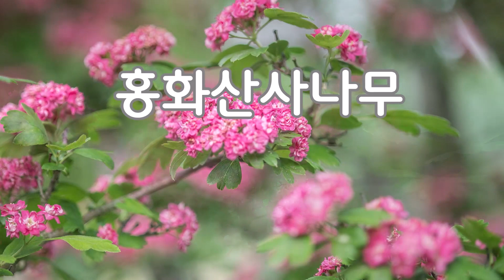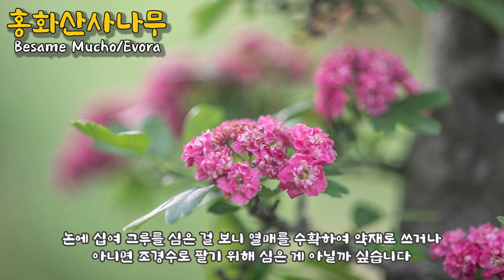홍화산사나무